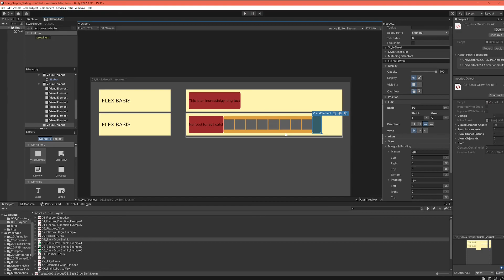Unity UI Toolkit Flexbox (4/11) - Flex Basis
If you like the UI Toolkit content of this channel there is a Udemy course covering UI Toolkit in detail with 22 hours of video content. (Link below)

PLEASE CONSIDER PURCHASING THE COURSE WITH THE LINK PROVIDED IN THIS VIDEO. That way the author of the course actually receives a major part of the course fee. If you purchase without the link Udemy receives the larger Part.